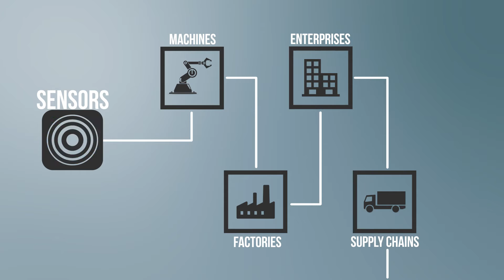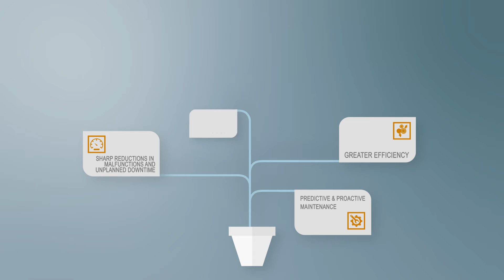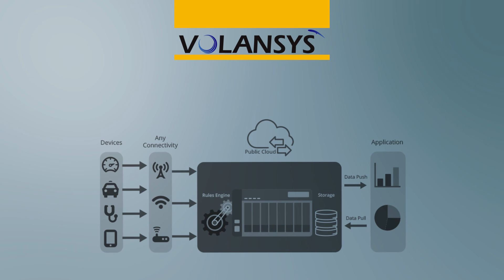IIoT Solutions - Volansys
Volansys, provide services & solutions for IIoT in all industries & domains including healthcare, smart appliances for home & office, smart energy devices, automobile, delivery & logistics, smart consumer devices, to name a few.

We are among the few companies that excel at all Connected Product/solution components, with expertise on Embedded Devices, Cloud and Mobile under single roof. We provide IoT solutions having rich architecture with in-built capability & hooks to automate more than 90% of validation efforts.